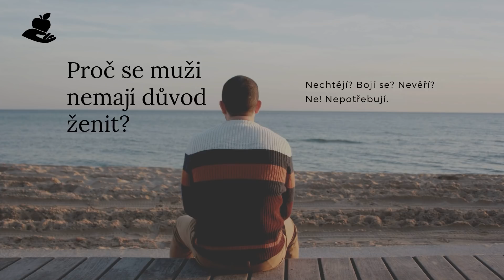Proč se muži nechtějí ženit? 1/2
Proč se muži nemají důvod ženit?
Nechtějí? Bojí se? Nevěří?
Ne, nepotřebují!

Jak je to u žen?
Soužití bez svatby ponižuje ženskou hodnotu.
Ve finále to ničí její psychiku a celý vztah. Proč?